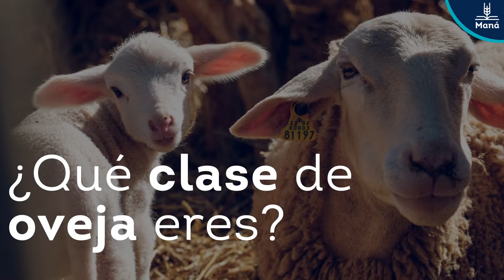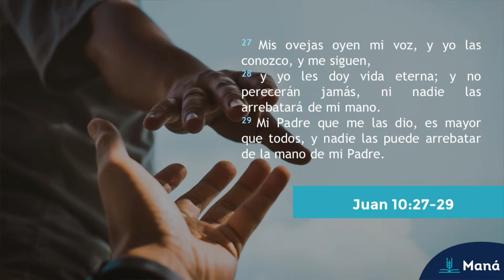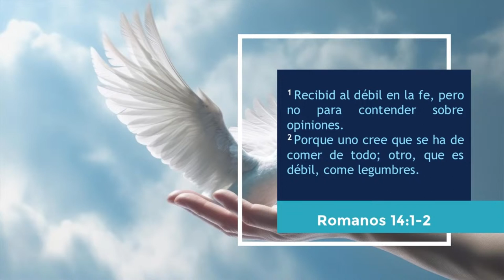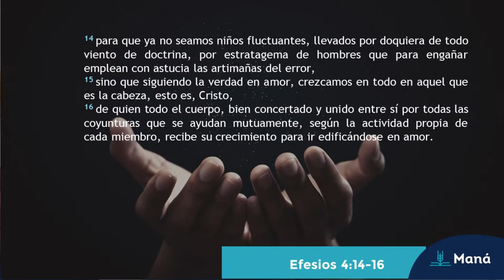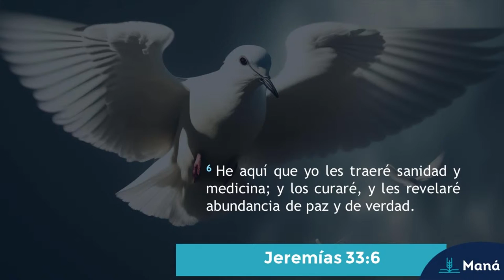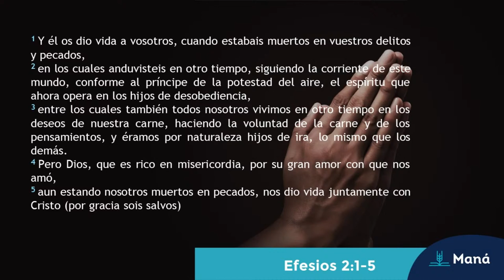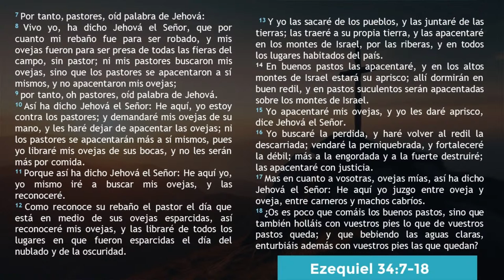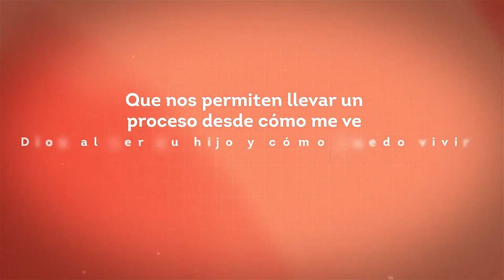¿Qué CLASE de Oveja eres?